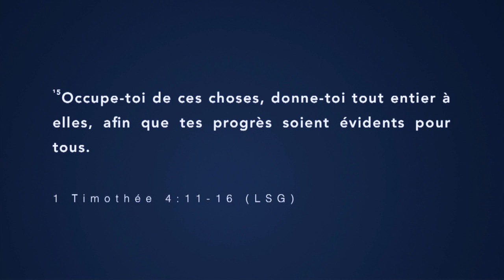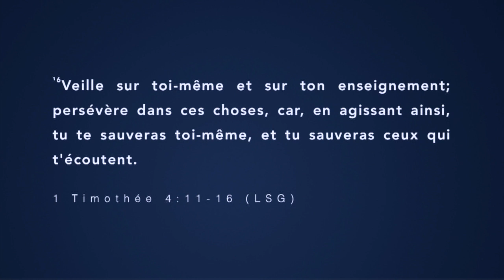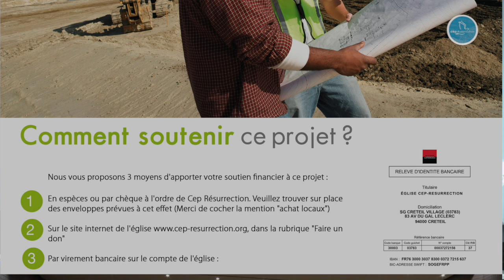LES SECRETS POUR L'ÉLARGISSEMENT - Apôtre Douglas KIONGEKA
CULTE DE GLOIRE 07/02/2020

Thème :  LES SECRETS POUR L'ÉLARGISSEMENT

Versets : 1 Timothée 4 :11 - 16 / Proverbes 18 : 21 / Romains 10 : 9 / Matthieu 25 : en entier

Version : LSG

Liens utiles :

22 rue Honoré Oursel, 94290 Villeneuve-le-Roi (Portes 22 & 19) FRANCE

Virement bancaire :

CEP RÉSURRECTION
SOCIÉTÉ GÉNÉRALE